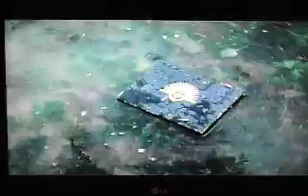Big Country - In A Big Country